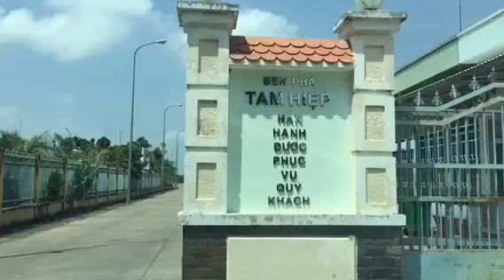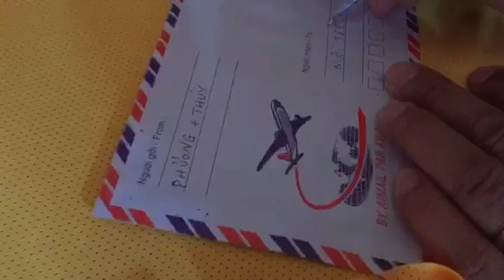Tre mo coi ben tre